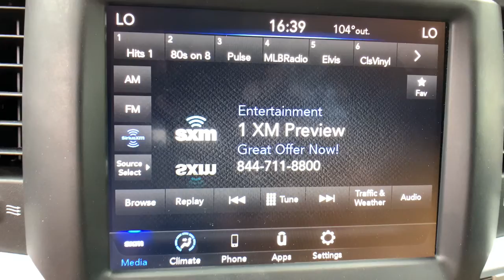2020 Ram 1500 Classic Denver, Littleton, Aurora, Parker, Colorado Springs, CO P0561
Billet Silver Metallic Clearcoat Used 2020 Ram 1500 Classic available in Denver Colorado at Brandon Dodge. Servicing the Littleton, Aurora, Parker, Colorado Springs, CO area.
2020 Ram 1500 Classic Warlock - Stock#: P0561 - VIN#: 1C6RR6GGXLS105342

Brandon Dodge
5600 S Broadway

Clean CARFAX.1500 Classic Warlock, 4D Extended Cab, 3.6L V6 24V VVT, 8-Speed Automatic, RWD, Billet Silver Metallic Clearcoat, Diesel Gray/Black w/Cloth 40/20/40 Bench Seat or Cloth 40/20/40 Premium Bench Seat or Cloth 40/20/40 Premium Bench Seat or Premium Cloth Bucket Seats or Premium Cloth Bucket Seats, 8.4 Touchscreen Display, Air Conditioning ATC w/Dual Zone Control, Aluminum Wheels, Apple CarPlay, Backup Camera, Bi-Function Halogen Projector Headlamps, Black Door Handles, Black Exterior Truck Badging, Black Grille w/RAM Lettering, Black Headlamp Filler Panel, Black Powder Coated Front Bumper, Black Powder Coated Rear Bumper, Black RAM Head Tailgate Badge, Bluetooth, Cluster 7.0 TFT Color Display, Electronics Group, Front LED Fog Lamps, Front Wheel Well Liners, Google Android Auto, GPS Antenna Input, HD Radio, Hood Decal, Humidity Sensor, Integrated Voice Command w/Bluetooth, Media Hub (2 USB, AUX), ParkSense Rear Park Assist System, Popular Equipment Package, Power Mirror Package, Power Package, Quick Order Package 22F Warlock, Radio: Uconnect 4C w/8.4 Display, Rear Floor Mats, Safety Package, Security Package, SiriusXM Satellite Radio, Sport Tail Lamps, Tow Hooks, USB Host Flip, Warlock, Warlock Decal. Odometer is 16643 miles below market average!GREAT NEWS for you if you're looking for peace of mind when buying a used vehicle. Ask about NEW Dealin' Doug CERTIFIED PRE-OWNED Program! Certified Pre-Owned vehicles have been through our service department for a complete system check and meet the requirements to be covered. This Warranty has many advantages including our One Year Sign and Drive Roadside Assistance, Rental Allowance for $35 Per Day and Up To 10 Days, $75 Towing Reimbursement, and Trip Interruption $75 Per Day Up To $375 Per Occurrence.